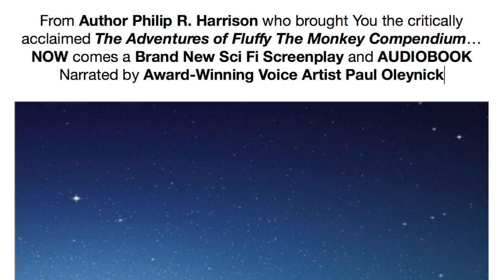SAVE JAMU-- Audiobook Commercial Sample!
The few remaining survivors of a dying planet search the galaxies for a new home. Unable to continue their race, the courageous crew of the The Plurmene 1 go in search for hope of survival.

Join Wan and her crew as they battle to keep their dwindling species alive and discover if they can find ways to bear young to continue their fragile existence.